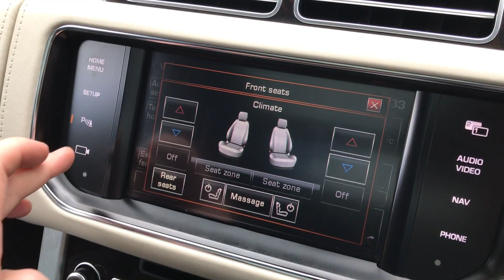Range Rover SDV8 Autobiography (Firenze Pearl) - FTC Leasing X4/2223